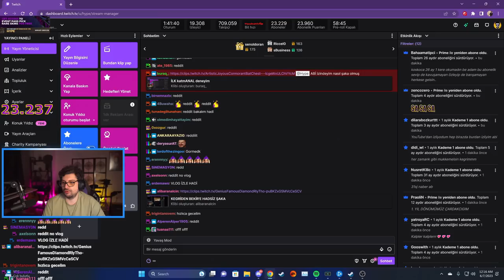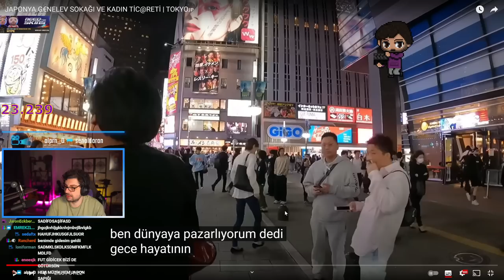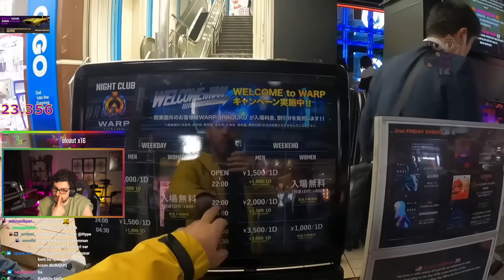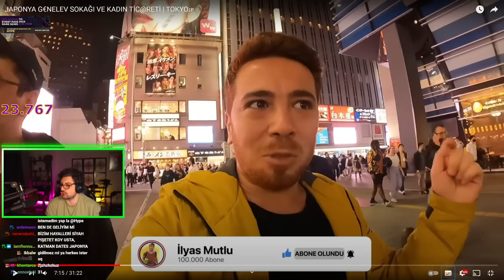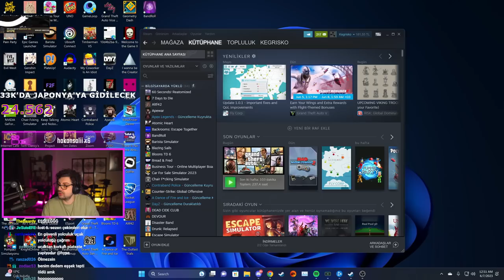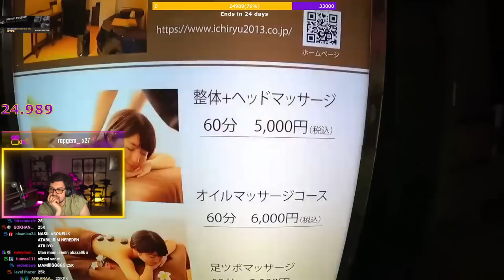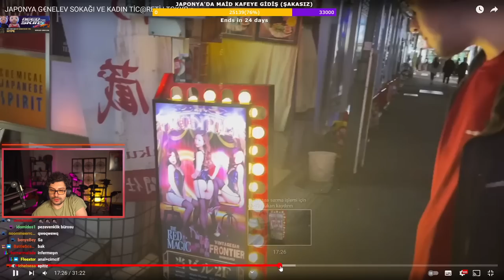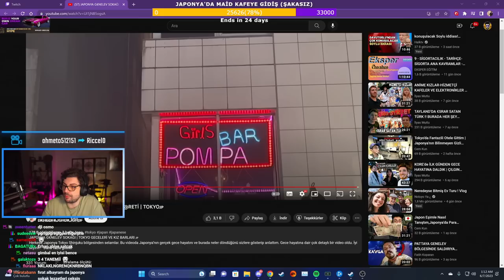HYPE | JAPONYA G€NELEV SOKAĞI VE KADIN TİC@RETİ | TOKYO🇯🇵 VİDEOSUNU İZLİYOR! | İlyas Mutlu